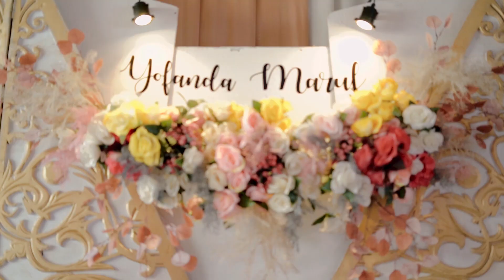Video Cinematic Engagement Yolanda & Maruf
Photo Prewedding, Wedding, Engagement, Photoshoot and etc.
Based in Jakarta.